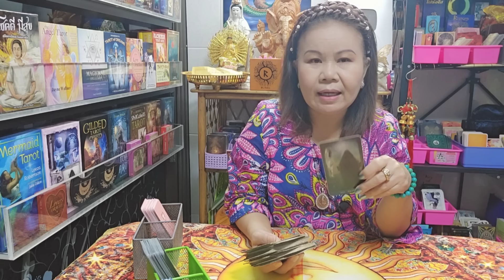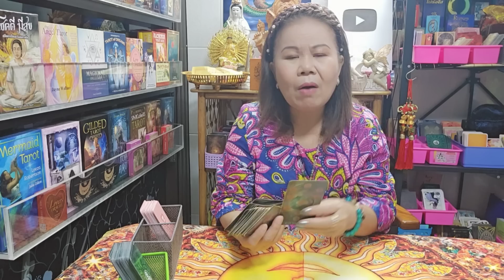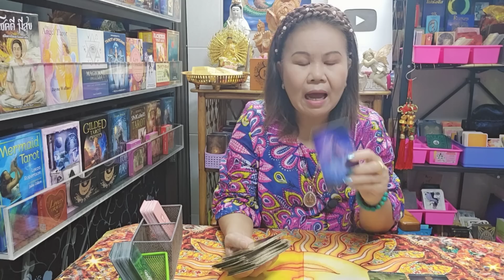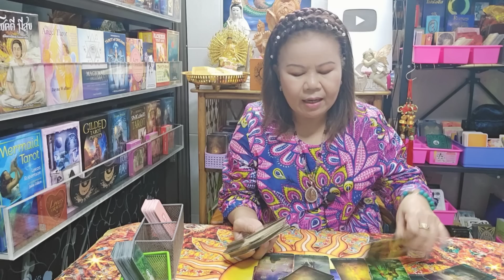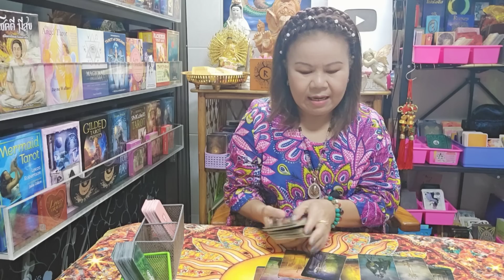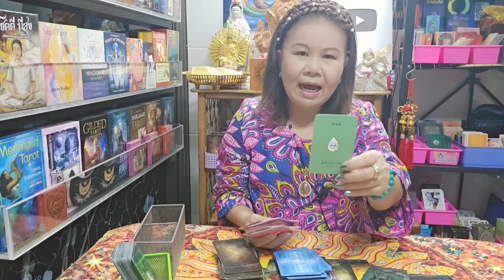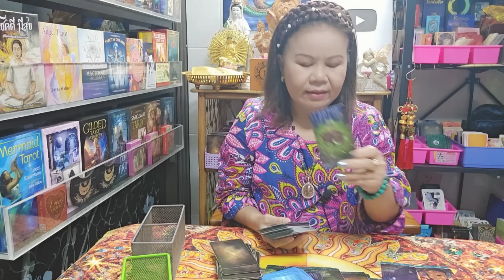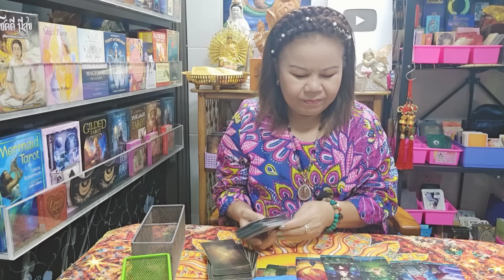ดวงความรัก💞♉ราศีพฤษภ เขาพยายามจะง้อคุณ (1กค-15กค.2566) | กิ่งไผ่พยากรณ์